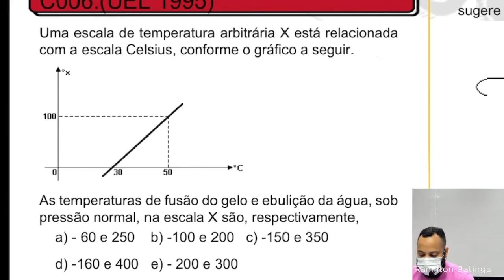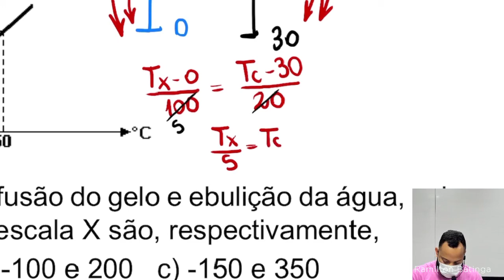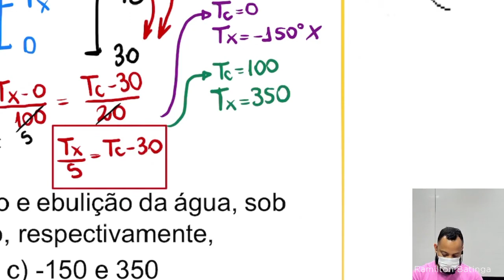Uma escala de temperatura arbitrária X está relacionada com - UEL 1995 | Prof. Ramilton Batinga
Fala meu povo, prof. Ramilton Batinga aqui, vamos para mais uma relosução de questão.

Seja sempre bem vindo(a) aqui no canal.
Bons estudos.

Espero vocês no próximo vídeo!

SE LIGA NA QUESTÃO 👇🏼:

(UEL - 1995) Uma escala de temperatura arbitrária X está relacionada com a escala Celsius, conforme o gráfico a seguir.
As temperaturas de fusão do gelo e ebulição da água, sob pressão normal, na escala X são, respectivamente,